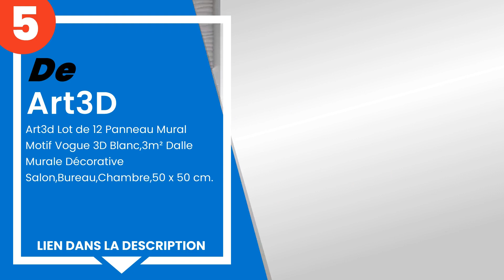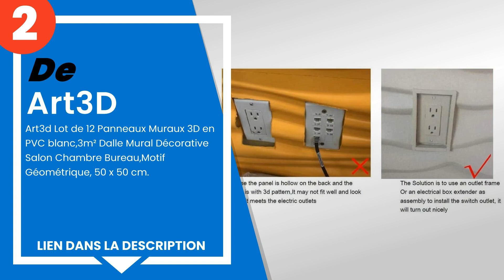Les 5 meilleurs panneaux muraux décoratifs 3d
1) Art3d - Lot de 12 Panneau... »
2) Art3d Lot de 12 Panneaux ... »
3) Panneau mural 3D WallArt ... »
4) Panneau Mural 3D Pour Dec... »
5) Art3d Lot de 12 Panneau M... »

✋ Voici les 5 meilleurs panneaux muraux décoratifs 3d, disponibles sur le marché.

00:00 - Introduction
00:08 - 5) Art3d Lot de 12 Panneau Mural Motif Vogue 3D Blanc,3m² Dalle...
00:46 - 4) Panneau Mural 3D Pour Deco Murale I Revetement Mural Wallart...
01:18 - 3) Panneau mural 3D WallArt Gaps 3m2.
01:55 - 2) Art3d Lot de 12 Panneaux Muraux 3D en PVC blanc,3m² Dalle Mu...
02:22 - 1) Art3d - Lot de 12 Panneaux Muraux Texturés 3D Blanc,Dalles M...